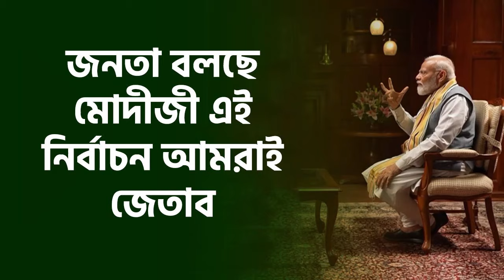জনতা বলছে, মোদীজি এই নির্বাচনে আমরাই জেতাব। - প্রধানমন্ত্রী শ্রী নরেন্দ্র মোদী